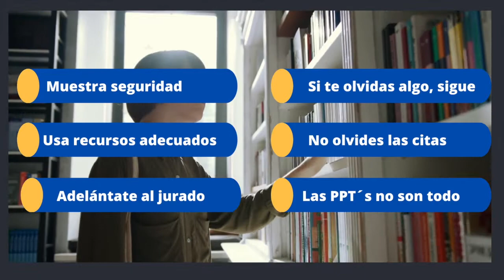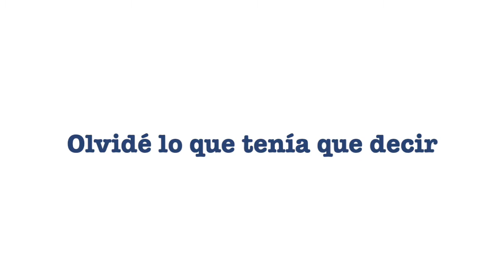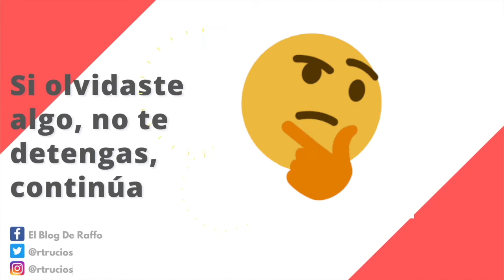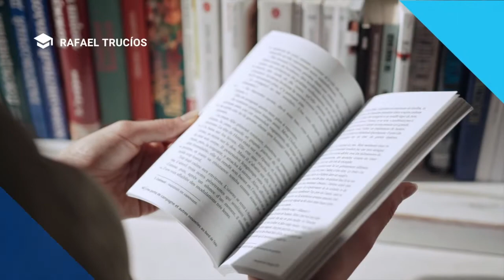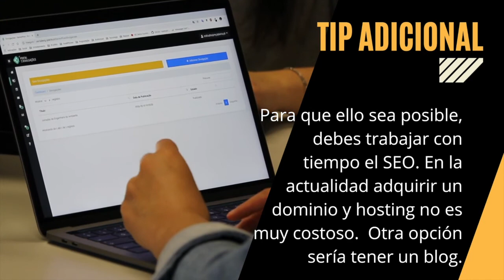👩‍🎓6 consejos para sustentar con éxito tu tesis virtual o presencial 🧑‍🎓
👨‍🎓La exposición de tus tesis no tiene por qué ser un momento de stress y tensión. A continuación te dejo algunos tips que en mi experiencia como jurado de tesis te ayudarán mucho a presentar tu investigación con éxito.